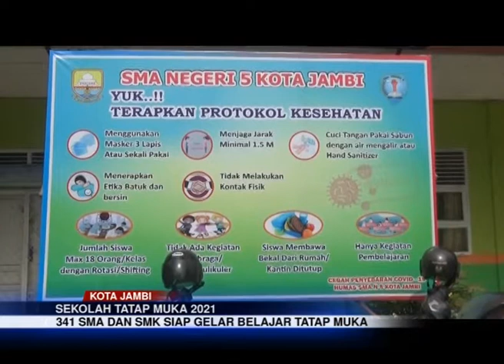SEKOLAH TATAP MUKA 2021, 341 SMA DAN SMK SIAP GELAR BELAJAR TATAP MUKA